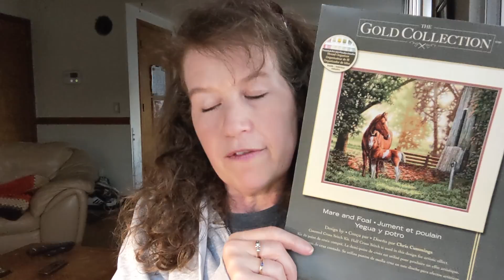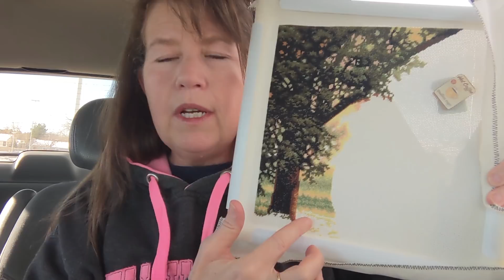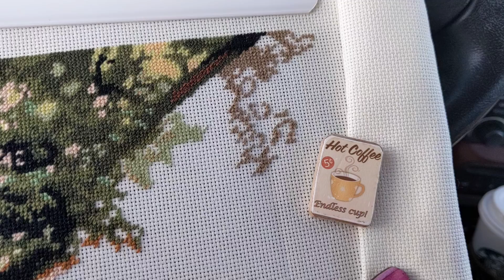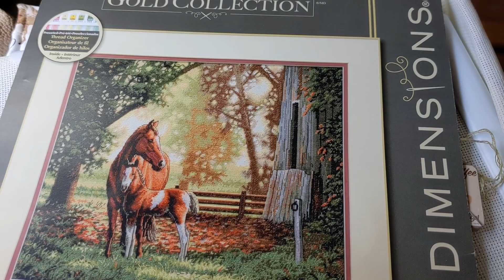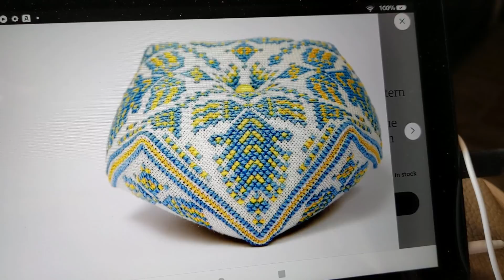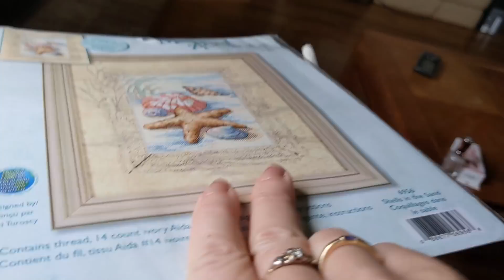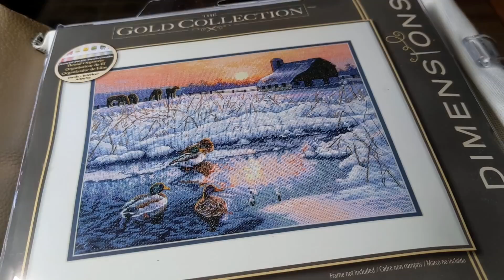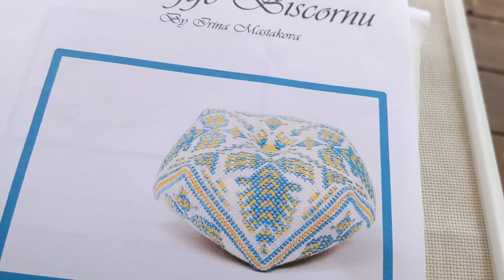FlossTube #95- March Stitching Vlog 2022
Welcome to my March 2022 Stitching Vlog! This month's focus projects are Mare And Foal by Dimensions and Succulents by Mill Hill! Thanks for stopping by!

My SKUNK close-call footage from last summer can be seen at the end of flosstube 86

Be sure to check out @daydreamstitcher2020 's Flosstube channel!

See Something In My Video You Like? Check Here First For Links

INSTAGRAM SALs ( Stitch-A-Longs)

springintomillhill - Starting March1, 2022 until Whenever! Tag any spring themed Mill Hill !
bluejaysal - Tag your Riolis Blue Jay kit!
balloonglowsal - Tag your Balloon Glow Kit by Dimensions!
foxsal- Tag your Fox themed pattern!
mbastinsal - Marjolein Bastin SAL (Join anytime!) Tag any Marjolein Bastin pattern!
flosstubeFAL- Tag any felt kits you're working on!

Flosstube! Paint By Number! Gardening! Birds! And More!

You can find me on...